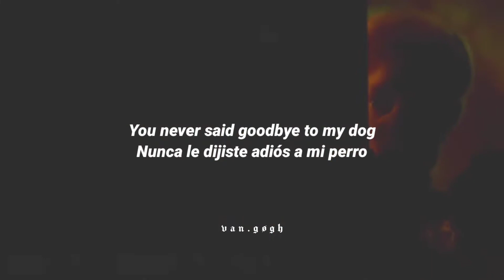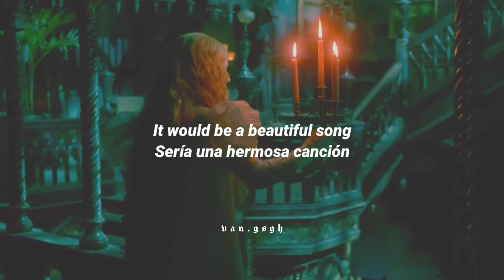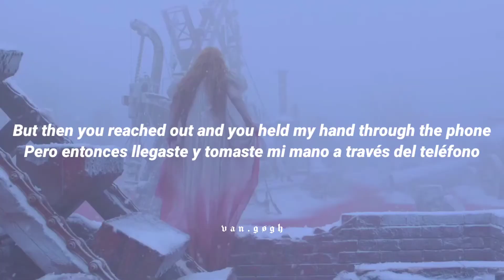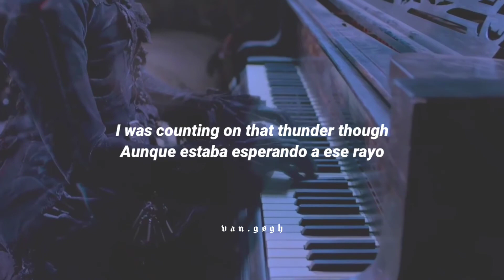August - Madeline The Person feat. Adam Melchor (lyrics//sub español)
Movie: Crimson Peak (La cumbre escarlata)